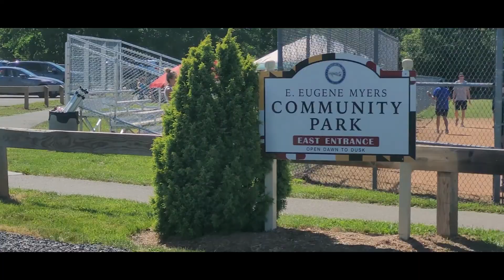The GraySox Getting Ready For Game2 Of The Day | Dell's 2Run Nuke | Came Up Short